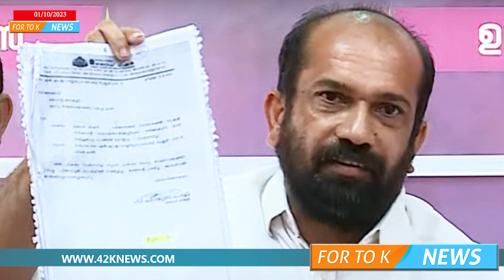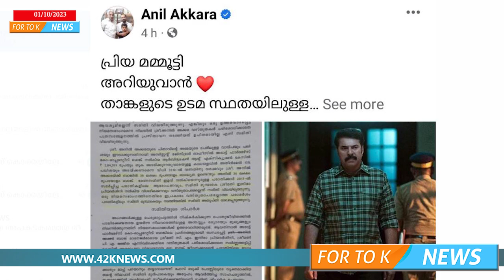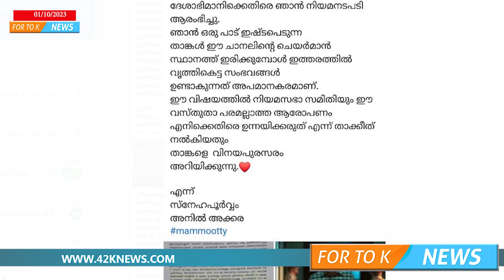നിരന്തര പീഡനം, വ്യക്തിഹത്യ..... മെഗാസ്റ്റാർ മമ്മൂട്ടിക്ക് അനിൽ അക്കരയുടെതുറന്ന കത്ത്